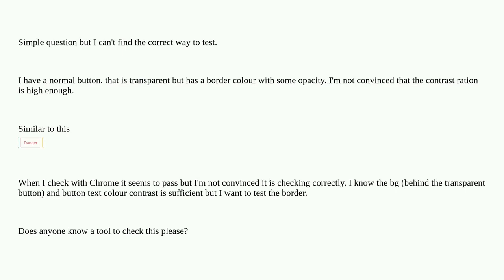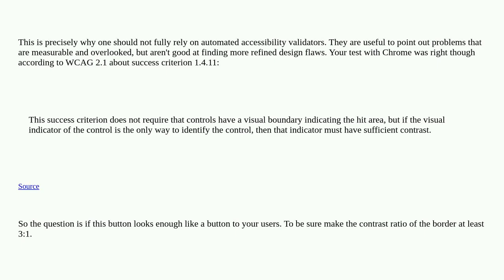Ux: How to check contrast of a transparent button with a border?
How to check contrast of a transparent button with a border?

A special thanks goes out to the community

  contrast accessibility